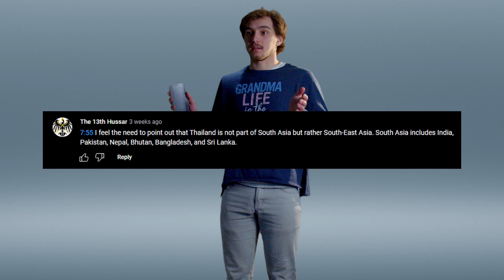Why Is the MCU So Bad Now?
I explained myself in the video. Marvel is out the door and their movies. shows and all other content is becoming worse and worse. And that's only so because you, the consumer, keep eating it up. Stop paying them to make these pieces of actual hot garbage and they'll start getting better. No "well phase four was actually a lot of set up for phase 5" excuses or otherwise. That doesn't mean your movies and TV shows have to be trash. Face the truth. Marvel became greedy because everybody loved them and they pumped out as many movies as they could for that fresh green and nice deep pockets. No value for the consumer. Let them go.

Credits:
Written and Filmed: Levi Brooks | Ambrosia Studios
Filmed and Edited: Tima Karp | Recognize Productions